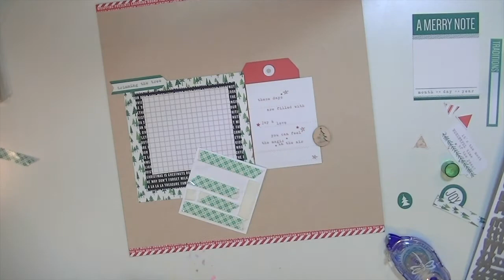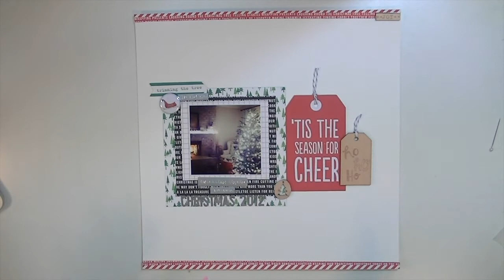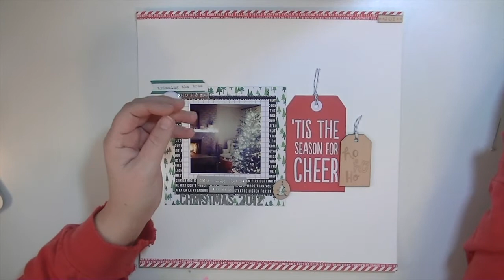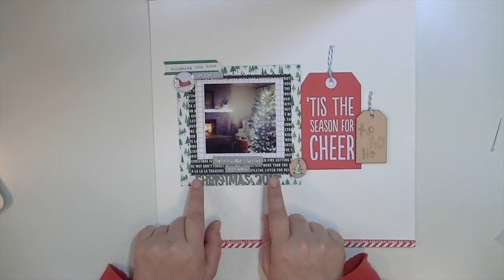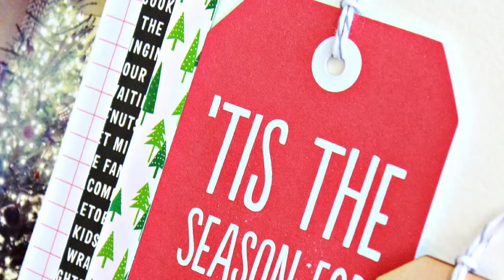layout process video: hip kit november